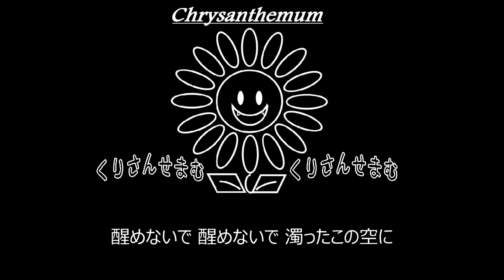【C】LUNA SEA「MARIA」制作してみた。